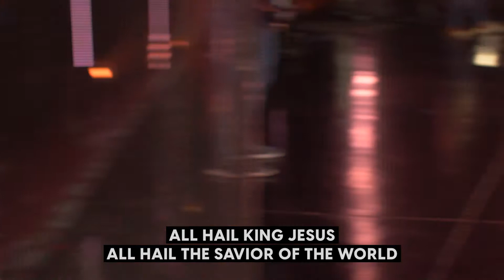Grace Worship | All Hail King Jesus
Jeremy Riddle, Peter Mattis, Ran Jackson, Steffany Gretzinger
2017 Bethel Music Publishing